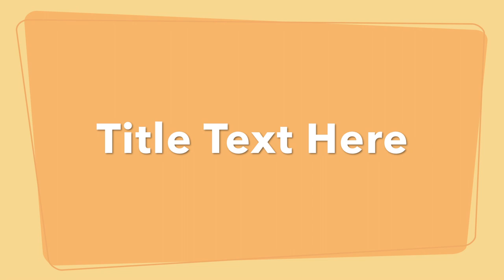Wing Chun Basic Fighting Form Training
Wing Chun Basic Fight Form Training separated into 10 forms YIP MAN Style and 12 forms Wong Wah Bo Style demonstrated by Puriwat Supapitakpong (RYU)